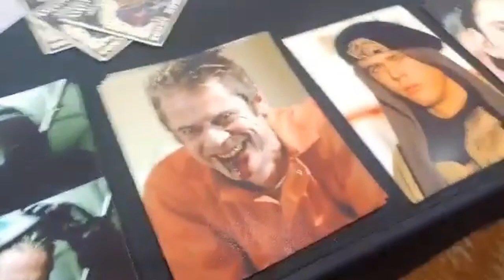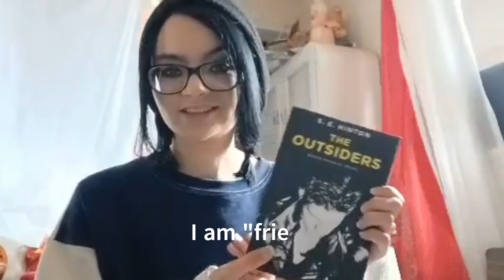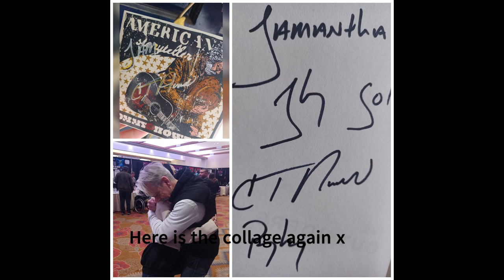Come To Albuquerque Comic Con + Meeting C. Thomas Howell! 🖤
Socials🙈

Xo, Samantha🙈